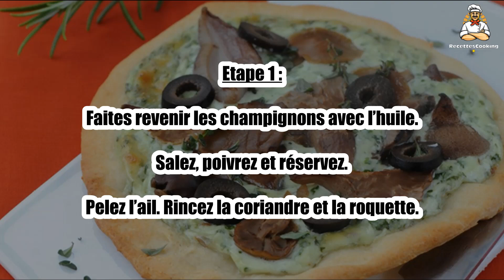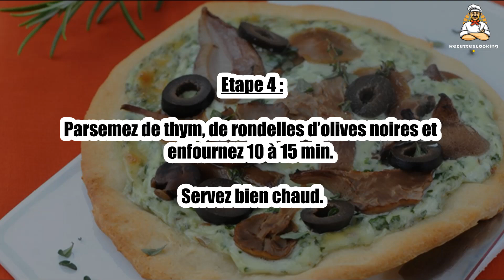Recette : Pizza verte aux champignons des bois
Bonjour à tous, aujourd’hui recettescooking.com vous présente la recette suivante : Pizza verte aux champignons des bois

TEMPS TOTAL : 40 min
Préparation : 20 min
Cuisson : 20 min

Ingrédients :

2 Pâtes à pizza
1 Belle poignée de roquette
1 Petit bouquet de coriandre
1 gousse Ail
300 g Champignons sauvages surgelés
1 cuil. à soupe Olives noires
400 g Ricotta
1 cuil. à soupe Huile d’olive
2 Brins de thym
Sel
Poivre

Etape 1 : Faites revenir les champignons avec l’huile. Salez, poivrez et réservez.

Pelez l’ail. Rincez la coriandre et la roquette.

Etape 2 : Mixez la ricotta avec l’ail, la roquette et la coriandre. Salez, poivrez.

Préchauffez le four th. 7/8 (220 °C). Etalez les pâtes à pizza et découpez 4 cercles.

Etape 3 : Garnissez-les de la préparation à la ricotta et de champignons.

Etape 4 : Parsemez de thym, de rondelles d’olives noires et enfournez 10 à 15 min.

Servez bien chaud.

00:00 Recette : Pizza verte aux champignons des bois
00:20 Informations sur le temps de cuisson
00:32 Ingrédients
00:46 Etape 1 : Pizza verte aux champignons des bois
01:00 Etape 2 : Pizza verte aux champignons des bois
01:16 Etape 3 : Pizza verte aux champignons des bois
01:29 Etape 4 : Pizza verte aux champignons des bois